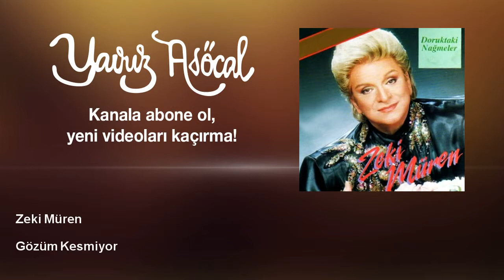Zeki Müren - Gözüm Kesmiyor